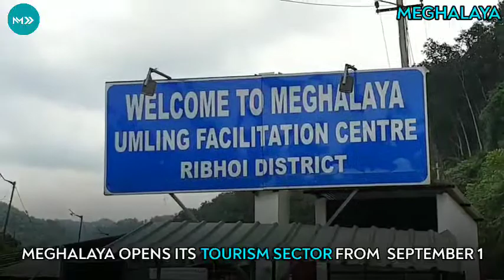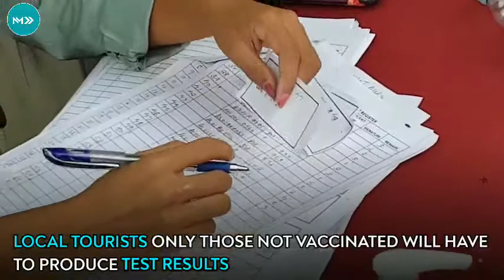Meghalaya opens for tourists, Schools and Colleges too opened Class VI onwards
Meghalaya opens its tourism sector from  September 1.

Tourists from outside with both vaccine shots need not to conduct any tests

Tourists with single vaccine dose will have to produce negative test results.

Tourists will have to generate e-invite on entry.

Outside tourist will have to book their stay in Meghalaya prior visit.

Local tourists only those not vaccinated will have to produce test results.

Meghalaya also opened up schools for Class VI onwards students

Rest will continue with their online classes.